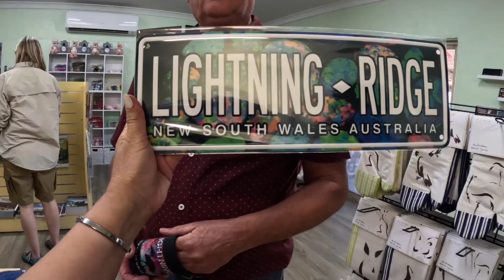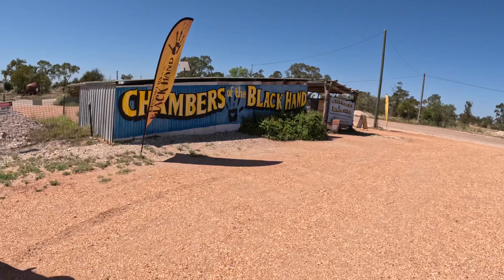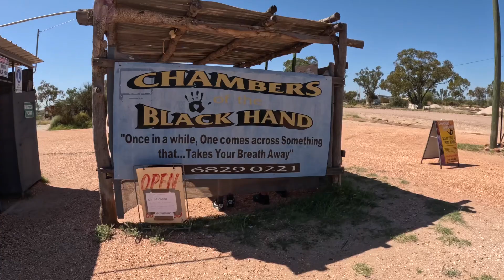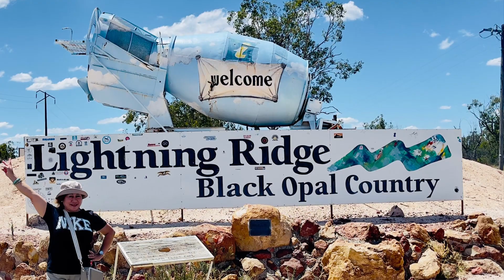JUST ARRIVED IN LIGHTNING RIDGE NSW AUSTRALIA